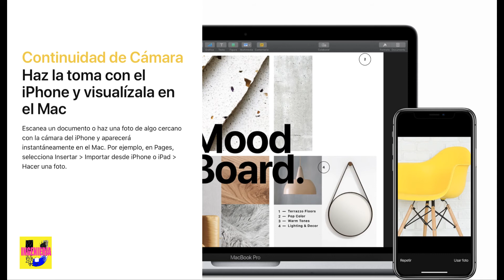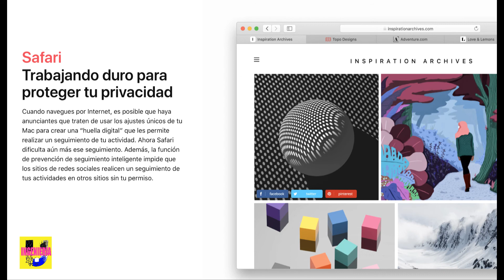Mac Os Mojave: En 1 Min Descubre TODAS las NOVEDADES de macOS Mojave!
macOS Mojave es la decimoquinta versión de macOS, el sistema operativo de Apple para sus ordenadores de escritorio, portátiles y servidores Macintosh. Es la tercera versión del sistema operativo tras el cambio de denominación de OS X a macOS.